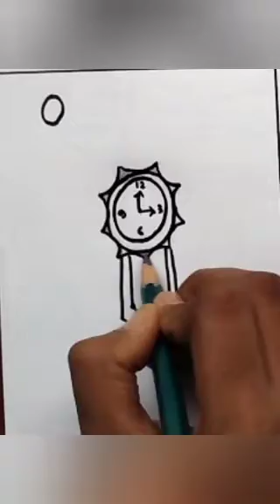how to draw realistic wall clock with O letter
yours quaries
draw wall clock,
how to draw a beautiful wall clock,
draw a wall clock and colour it,
how to draw a wall clock step by step,
3d clock wall,
3d diy wall clock,
3d wall clock sticker,
3d frameless wall clock,
4 drawer,
24 inch wall clock,
4 drawer chest walmart assembly,
4 drawer chest walmart,
4 drawer cabinet,
how to diy wall clock,
large size wall clock,
wall clock square shape,
how to install large wall clock